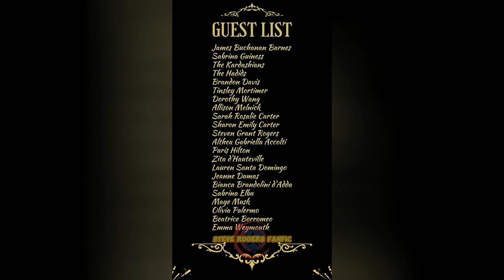YN x Steve Rogers Series | Bucky Barnes Gets The Girl? [Ep8] Captain America Fanfiction Story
🎉Steve Rogers Fanfic: MCU Fanfiction/Webnovel Stories/Marvel POVS Series🎊

✨Modern Royalty: The Other Carter:✨ Marvel's Ultimate Second Chance/Missed Opportunity Love Triangle Fanfiction Story | Starring: Chris Evans, Blake Lively, Sebastian Stan

Synopsis:
Sarah Carter (Blake Lively) and Steve Rogers were inseparable since her senior year. They shared everything, from secrets to dreams. So when Sarah mysteriously up and leaves to pursue a career in Hollywood–and this after spending the night with Steve–he's left more than just befuddled. He's unequivocally broken. 💔

Years later, Sarah returns home as a successful actress to learn more about the ins and outs of S.H.I.E.L.D. (AND a hidden agenda in her back pocket). Shocker is... she learns that Steve is engaged to big sister, Sharon. 😲 However, she isn't privy to any of the secrets surrounding this union. 🤫

Sarah then decides to move on with her life and make the most of her time at the compound, albeit begrudgingly. Enter Bucky Barnes, who happens to be quite smitten with the Hollywood starlet. 😏

As the Carter/Rogers wedding approaches, relationships are put to the test, secrets are revealed, and final decisions are made.

💍Will this wedding go down without a hitch?